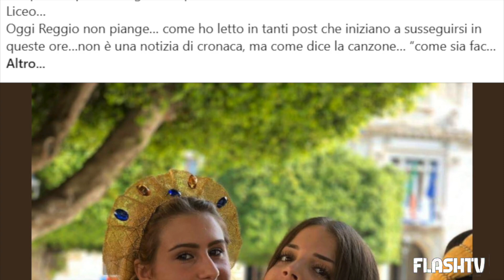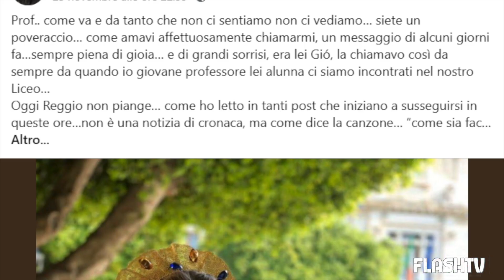TERRIBILE TRAGEDIA TORNA DAL CONCORSO DEI CARABINIERI E MUORE A 21 ANNI. GUIDAVA IL PADRE